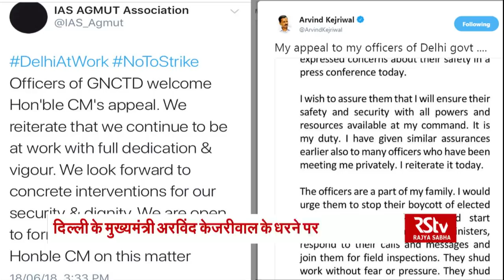Delhi HC raps Kejriwal for protesting in front of L-G House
दिल्ली के मुख्यमंत्री अरविंद केजरीवाल के धरने पर हाईकोर्ट ने नाराजगी जताई है। दिल्ली हाईकोर्ट ने पूछा है कि एलजी हाउस में धरना देने के लिए किससे इजाजत ली गई थी? कोर्ट का कहना है कि किसी के घर या ऑफिस में बिना इजाजत के धरने पर नहीं बैठा जा सकता, वहीं दिल्ली के उप मुख्यमंत्री मनीष सिसोदिया ने एलजी को चिट्टी लिखकर आईएएस अधिकारियों और दिल्ली सरकार के बीच बैठकर कराने की अपील की है।